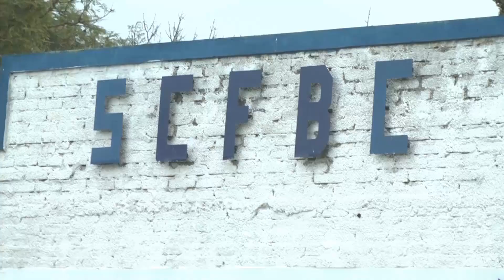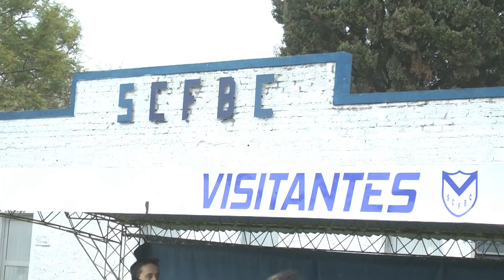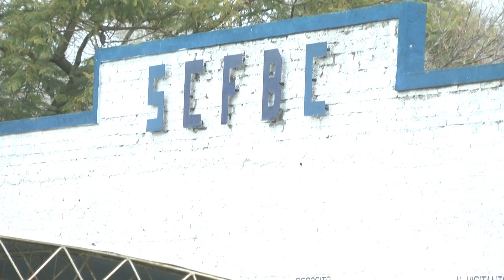Ariel Cecotti a cargo de operaciones policiales de Esperanza Sobre detalles de que es lo que se eva